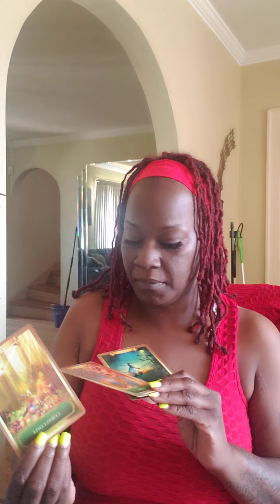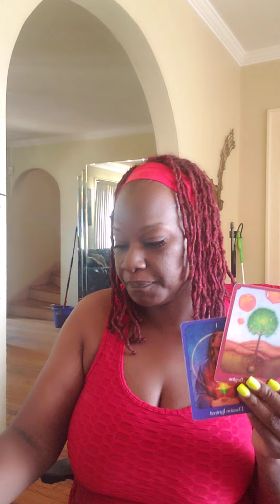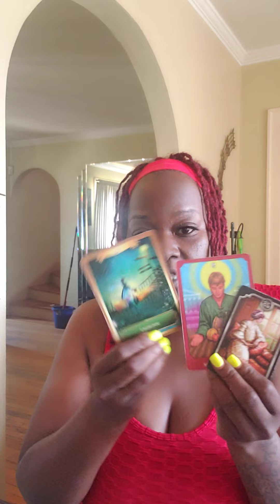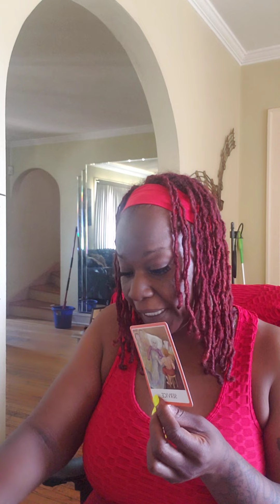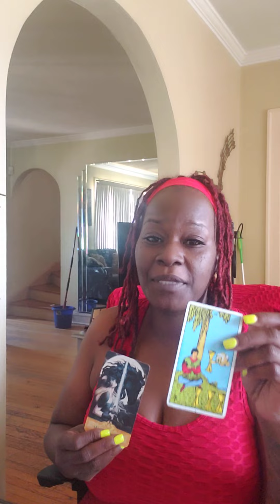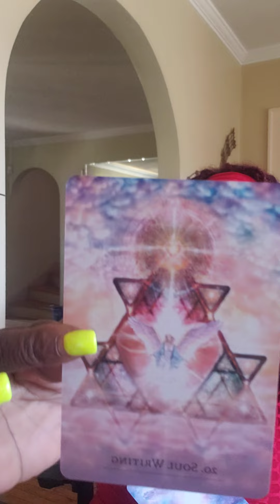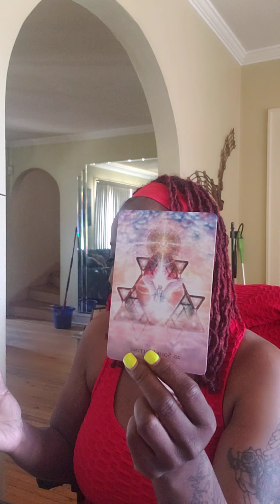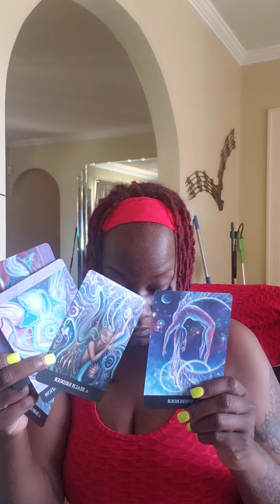🌈 on the other side of ⛈🌀🌩